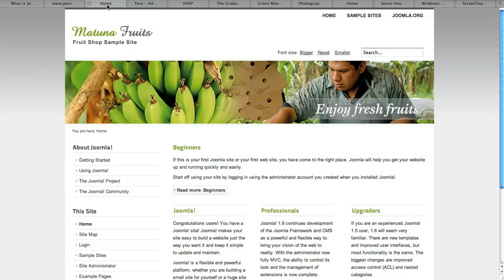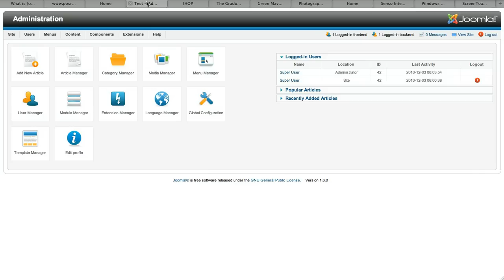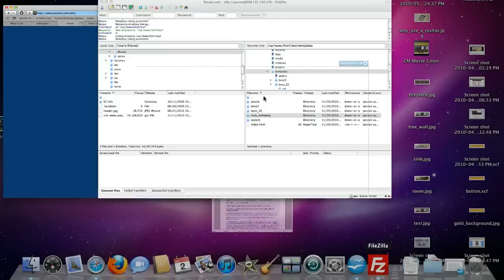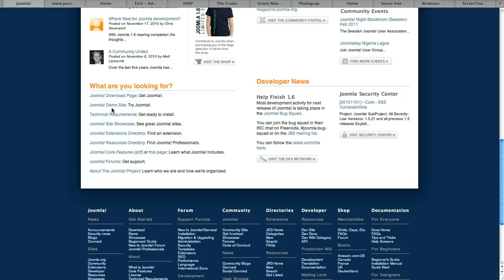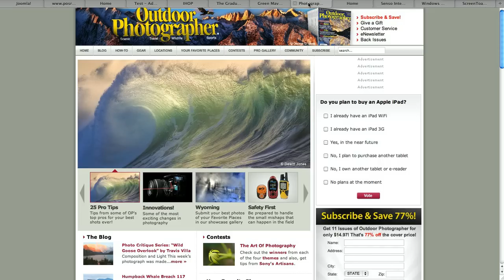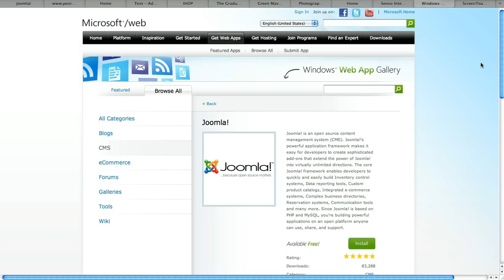What is Joomla?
A quick video talking a little about joomla and showing off some of the capabilities and benefits of Joomla, an open source Content Management System (CMS) for building websites for free.